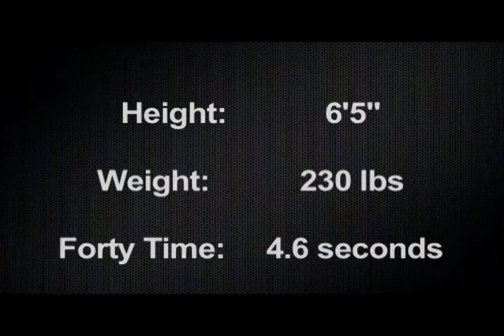Avery Edwards - Ravenscroft - Junior Highlights